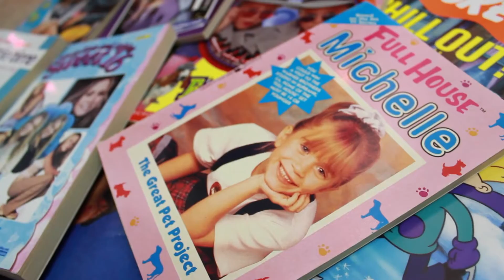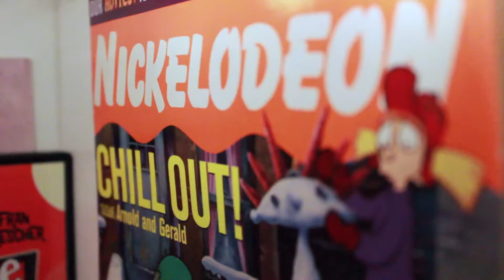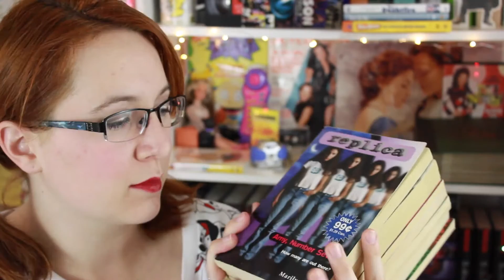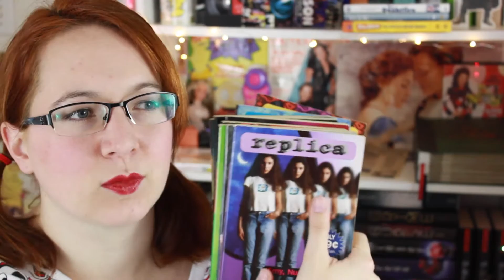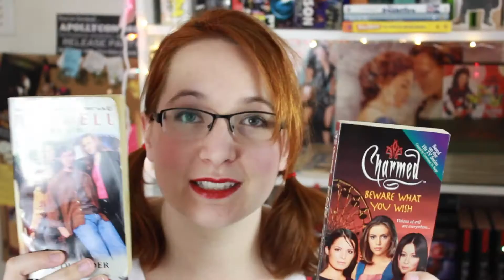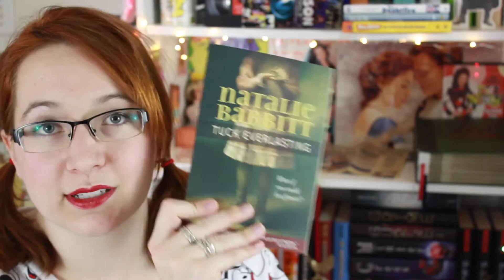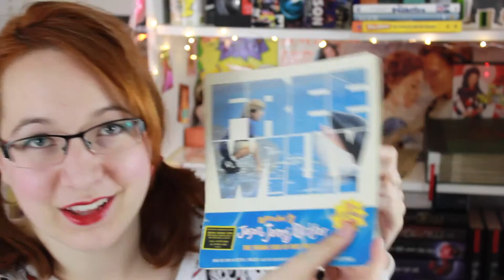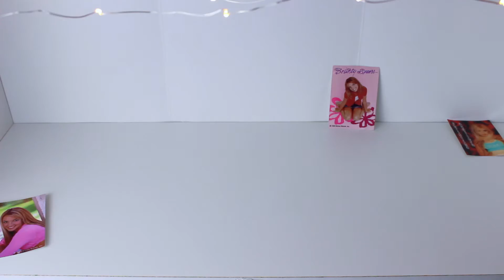90splosion | FAVORITE CHILDHOOD BOOKS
There is no Miss Zarves.